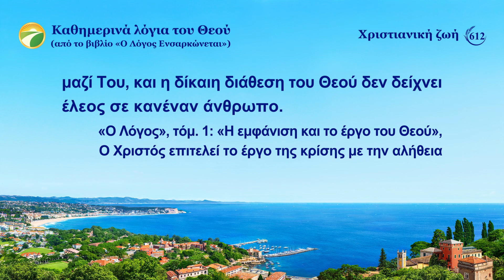Καθημερινά λόγια του Θεού: Προορισμοί και εκβάσεις | Απόσπασμα 612